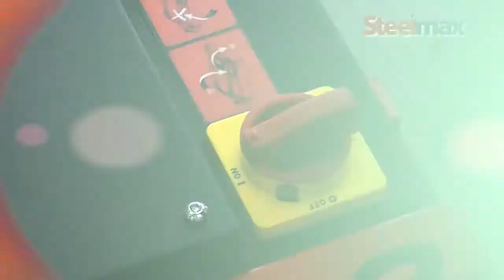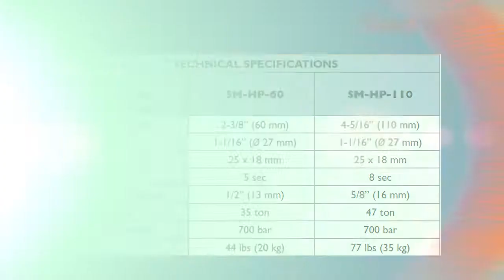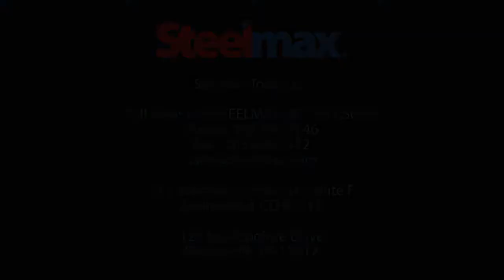Portable Hydraulic Punch Machines